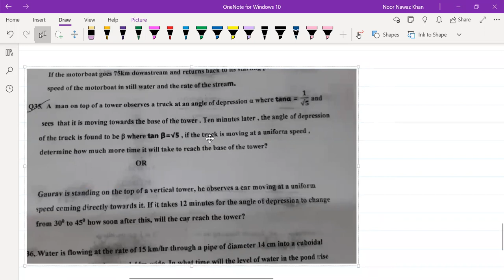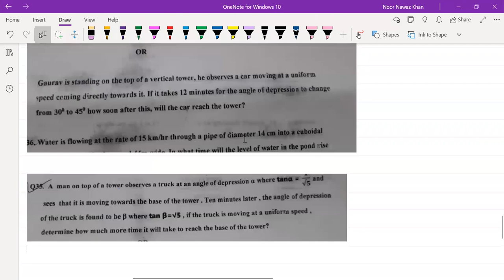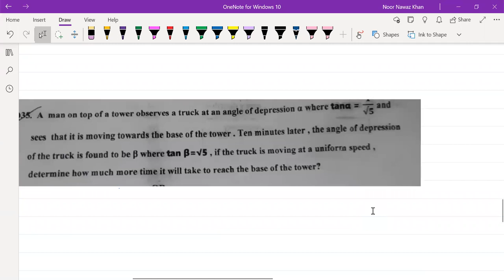10 Mathematics I Polynomial I Diploma Entrance